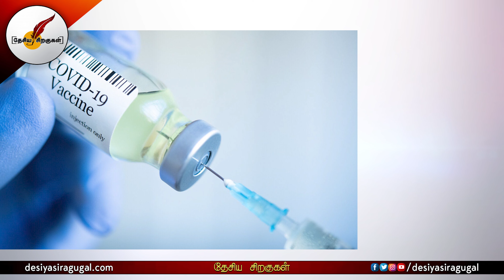இந்தியாவிடம் கடன் கேட்கும் இலங்கை | India | Sri Lanka | Tamil News